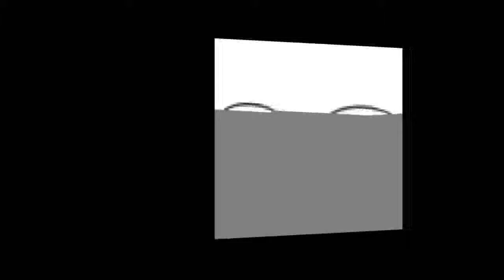Cheapest Circle Rings Modern led Chandelier For living Room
Product On Aliexpress

Brand Name:NEO GleamItem Type:ChandeliersPower Source:ACStyle:ModernFinish:IronVoltage:90-260VBase Type:WedgeCertification:CQC,UL,CCC,RoHS,ce,FCC,EMCShade Direction:Up & Down